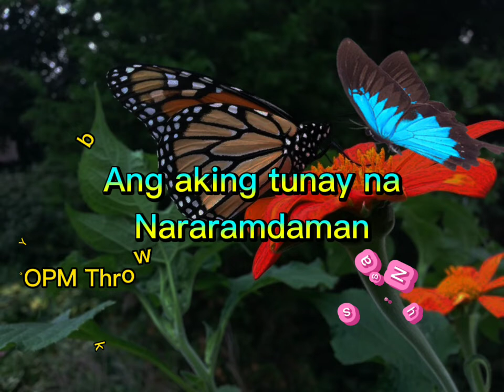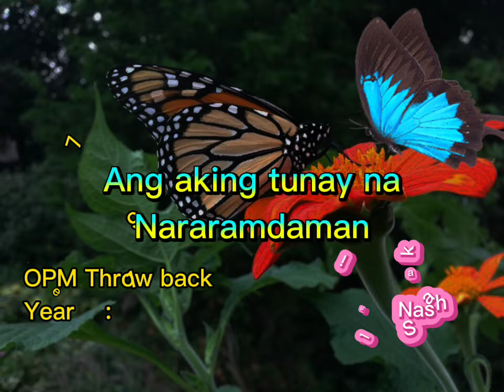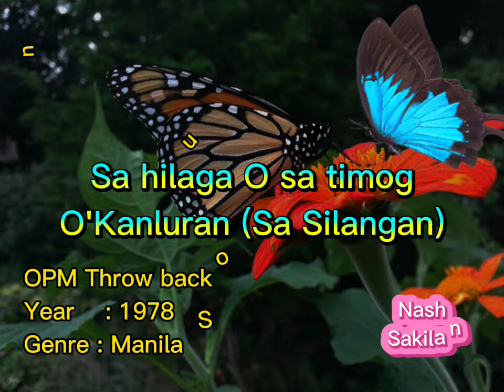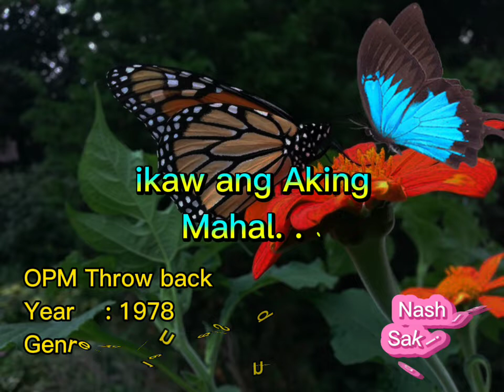ikaw Ang Aking Mahal By VST & Company (Lyrics) HQ